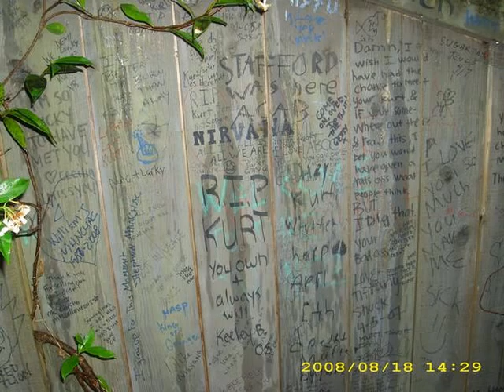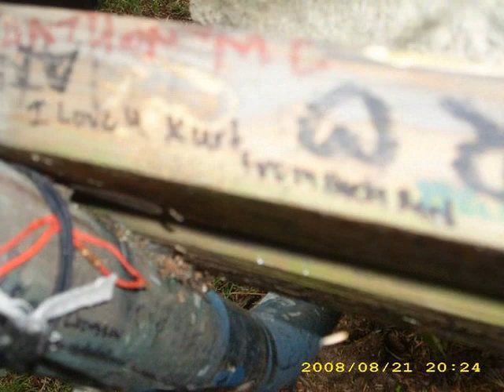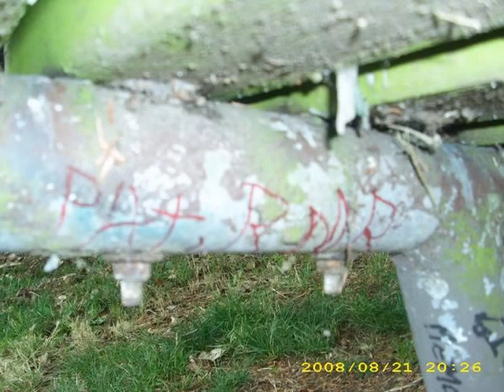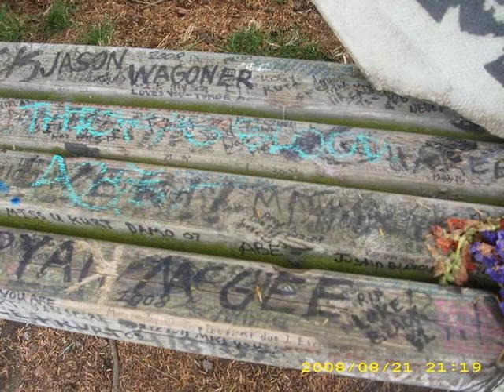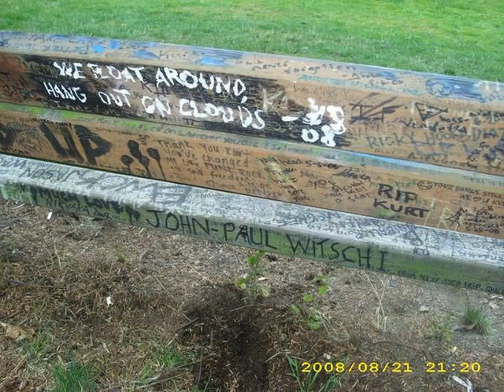KURT COBAIN HOUSE SEATTLE PICS I TOOK AND ANNE AUG 2008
HI THESE ARE PICS I TOOK OR MY FRIEND ANNE TOOK OF KURT COBAIN'S SEATTLE HOUSE AUG 2008
MADE BY ME 5/5/2009
ENJOY 2 UNRELEASED KURT COBAIN SONGS THANKS JASON